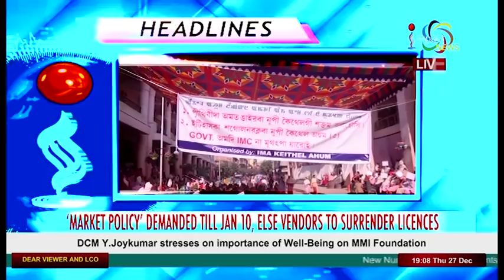Impact News English 27 December 2018